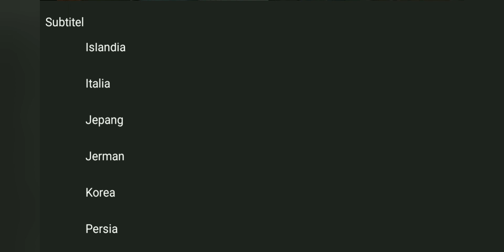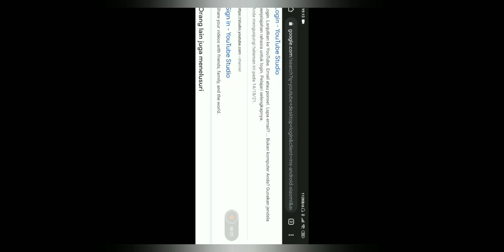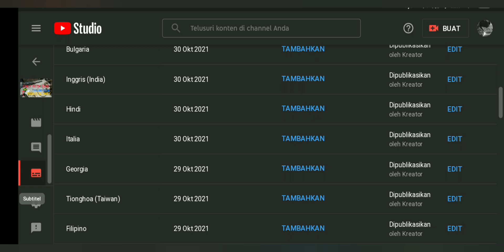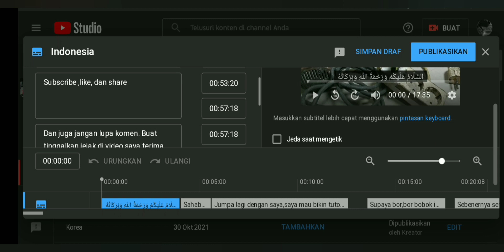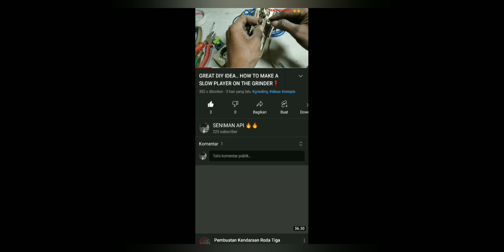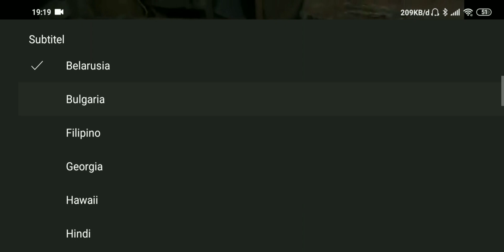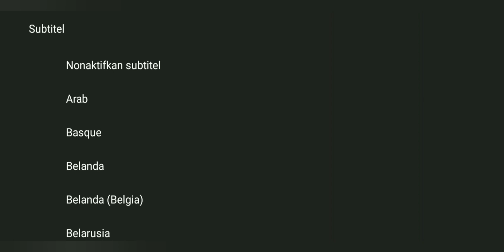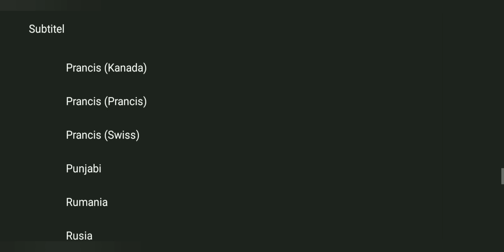TUTORIAL CHANGING SUBTITLE WITH MULTIPLE LANGUAGES QUICKLY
kenapa channel kita sepi karena orang tidak mengerti bahasa yg kita pakai cara masukan subtitle dengan cepat dan banyak bahasa tutorial cara bikin subtitle  auto banyak yang nonton konten kita

السَّلَامُ عَلَيْكُمْ وَرَحْمَةُ اللّٰهِ وَبَرَكَاتُهُ
 don't forget to criticize and suggest so that in the future my channel will be more innovative and creative..

jangan lupa kritik dan saran biar kedepan nya channel ku makin inovatif dan kreatif..

TUTORIAL MERUBAH SUBTITLE  DENGAN BANYAK BAHASA SECARA CEPAT